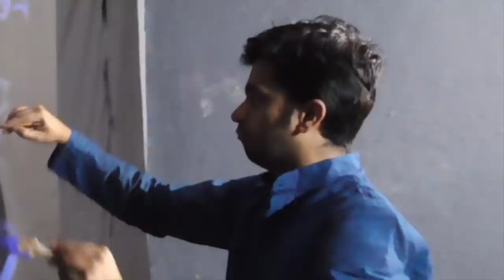Sri Krishna Vilas Nayak Live ART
Vilas Nayak creates Lord Sri Krishna live art for Zee Kannada Sri Vishnu Dashavatara program